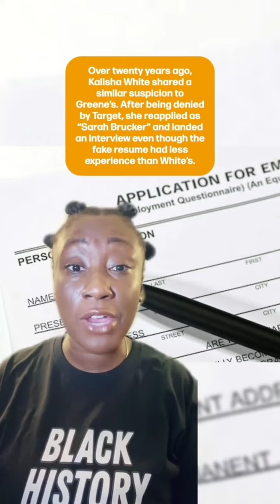They Denied Her Application For Having A 'Black Sounding Name'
After years of rejection, Naturi Greene's job hunt led her to reapply to work at Target. But she had a hunch that they were rejecting her application for this one racist reason, and she was right!